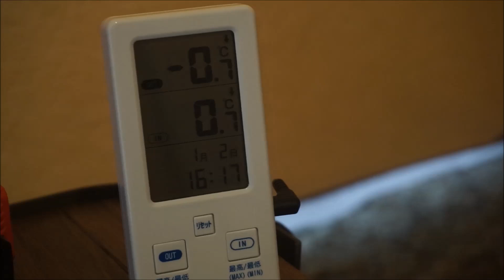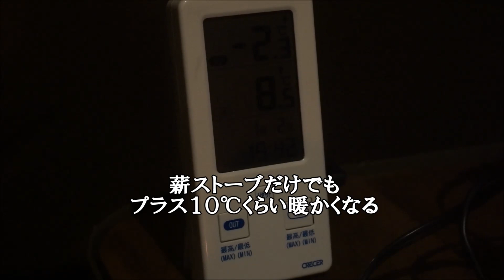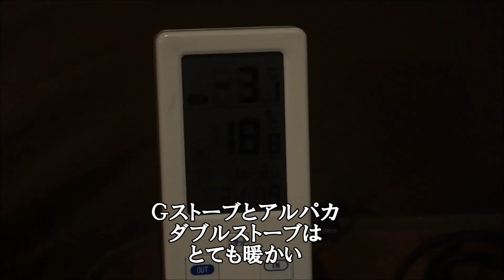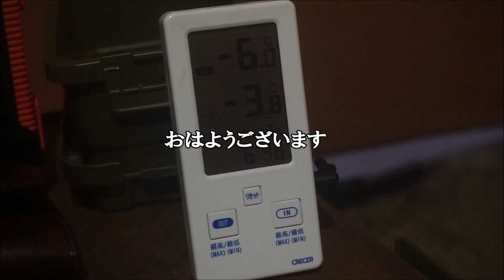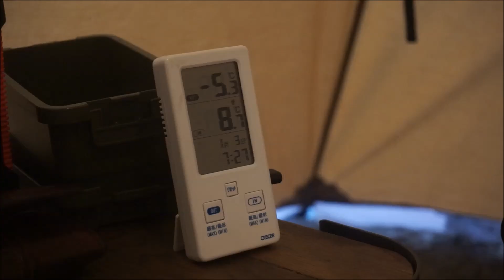寒さに備えすぎた冬のソロキャン「薪ストーブと石油ストーブそして湯たんぽ」in黒坂オートキャンプ場2021.1.2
【Log5】サーカスTCDXにGストーブで挑んだ先月のふもとっぱら。その時の寒さを教訓に今回「アルパカストーブ」、道中のホムセンで購入した「湯たんぽ」を追加。寒さに備えすぎたソロキャンプを黒坂オートキャンプ場にて新年の1/2に決行。ダブルストーブはさすがに驚異の暖房力。そして湯たんぽのポテンシャル。翌朝のGストーブの軽いトラブル。